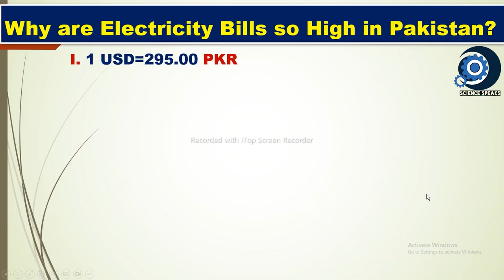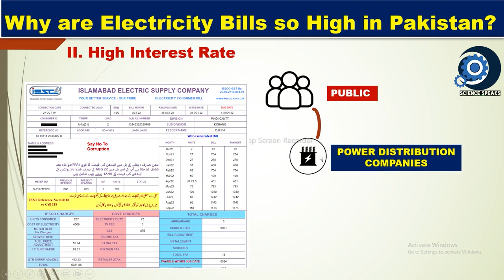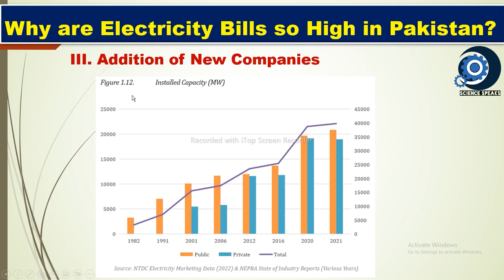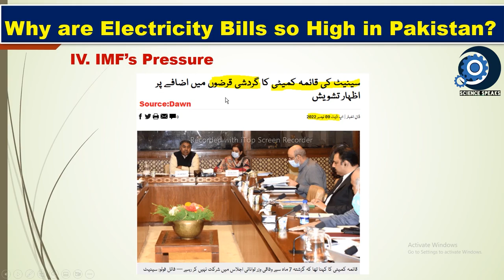6. Why Electricity Bills are so High in Pakistan|Hindi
Why Electricity Bills are so High in Pakistan

Electricity bills have increased manifold during the recent days. what are the main causes of the increase in electricity prices? why my electricity prices are so high? why electricity rates have increased? All these questions have been answered in this video.

🕘Timestamps:
Why Electricity Bills are so High in Pakistan Introduction 00:01
Increased Dollar Prices 00:06
High-interest rate 00:48
Addition of new power capacities 02:33
IMF pressure to reduce circular debt 03:01

🔎Science Speaks aims at finding the true meaning of scientific knowledge and its application in the real world. For a full guide watch this:

.Social.